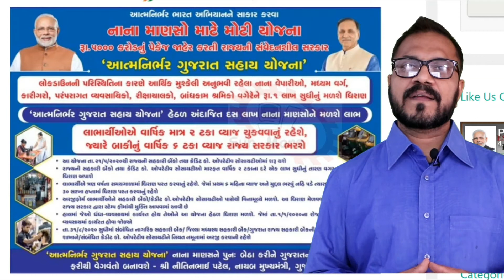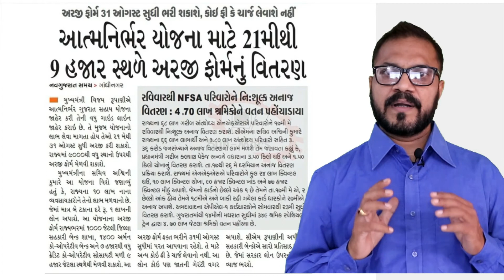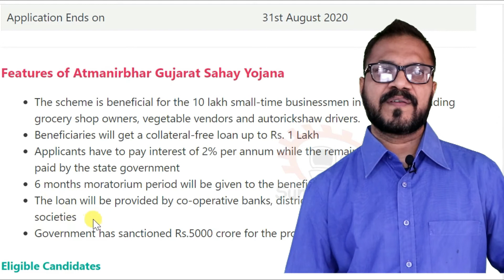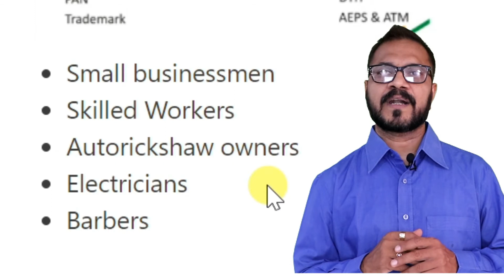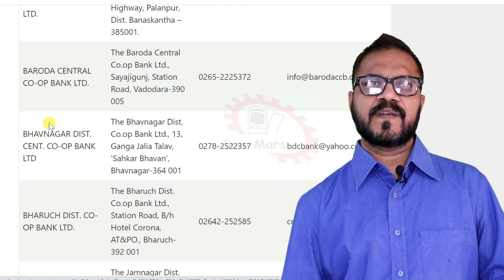Atma nirbhar yojna in gujarati